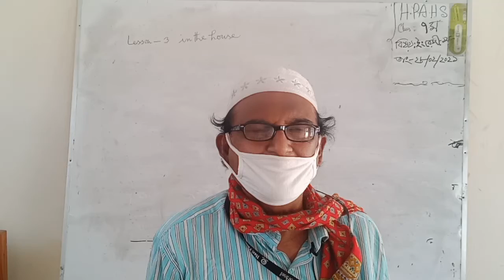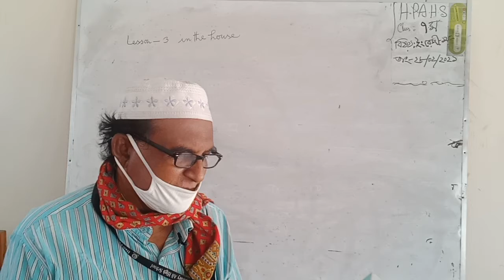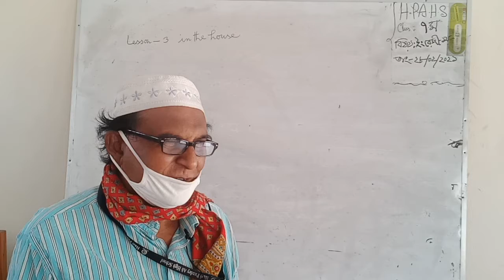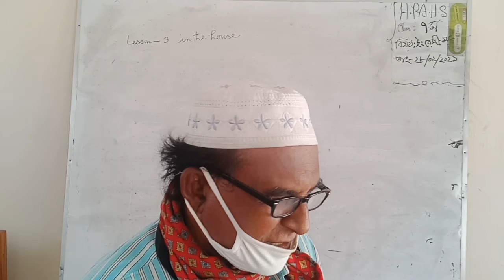CLASS-7, ENGLISH, MOHIUDDIN AHMED